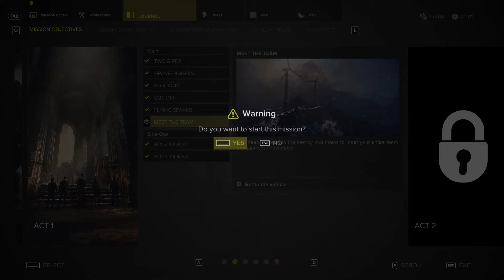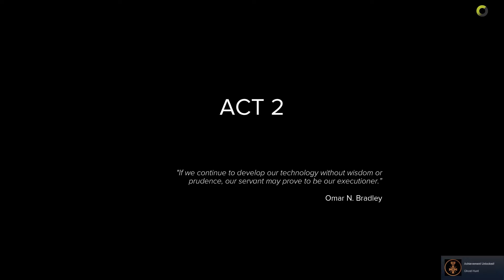Sniper Ghost Warrior 3 |WEDDING CRASHERS| (Part 7)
On this episode of Sniper Ghost Warrior 3, our main protagonist Jon goes on another mission in a different section of Georgia. Jon meets up with the team in another HQ hideout. Jon meets Lydia, Raquel, and Frank (well Frank is by voice). From there Jon and Lydia go on a mission involving a Separatist wedding (which goes highly wrong and deadly).